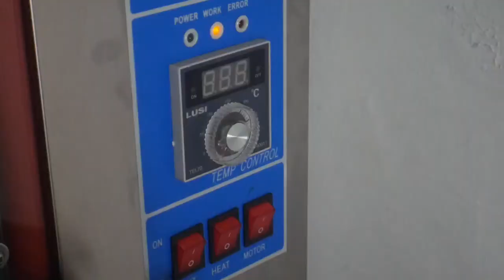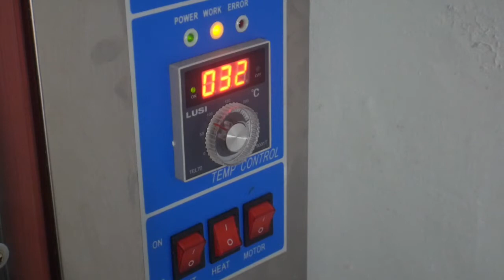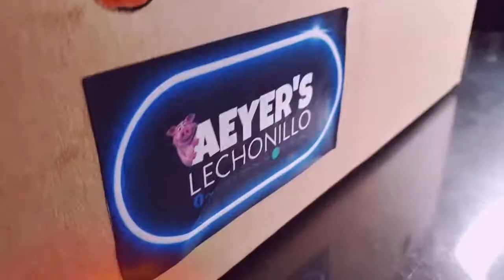STEPS OF COOKING COCHINILLO | OVEN 3-4 HOURS | SUCKLING PIG FROM SPAIN